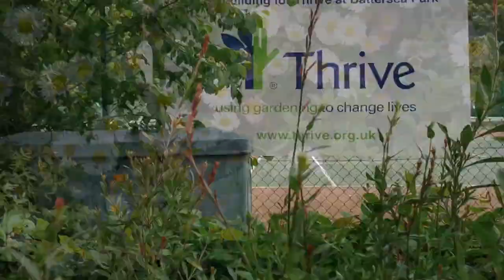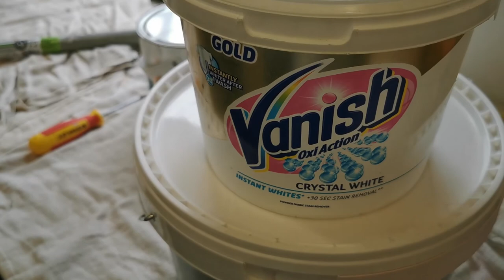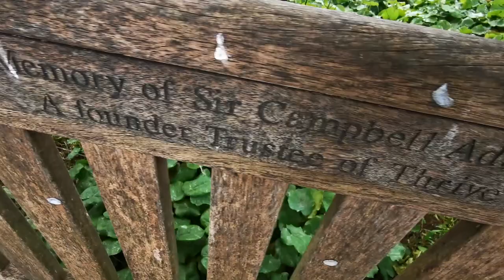Help With Painters And Decorators Mental Health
How Gardening Helps Mental Health
Thrive Battersea Park London  & Patch working for the charity Thrive & Dulux Trade Select Decorators
We were asked by Dulux Select to help with a charity job in Battersea Park London for the charity Thrive, who help people through gardening. We decorated an Office space and Patch @patchplants then supplied loads of lovely plants to enhance the office. Akzo Nobel / Dulux have also produced a colour palette to complement the whole scheme these include Dulux Pale Peony Dulux Emerald Glade Dulux Berry Whip Dulux Sapphire Salute Dulux Lady Penelope Dulux Cherry Chocolate Dulux Garden Grey Dulux Blackberry Bush Dulux Venus Flytrap Dulux Palm Night